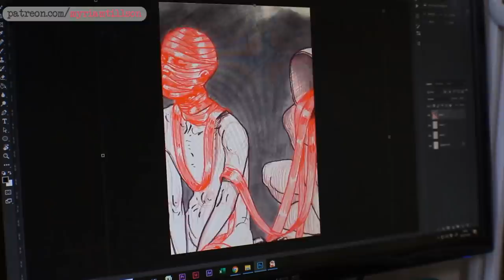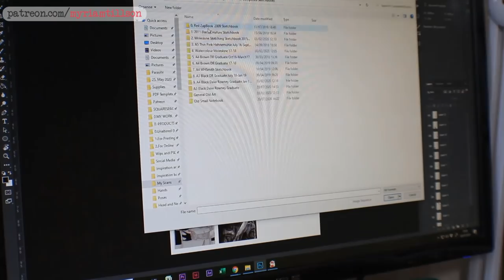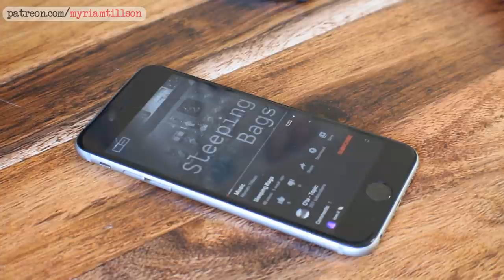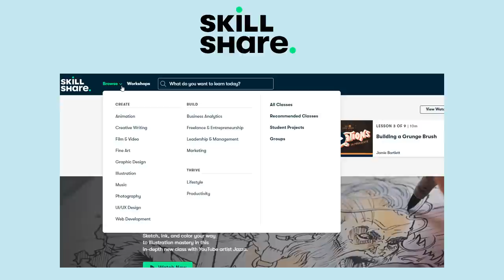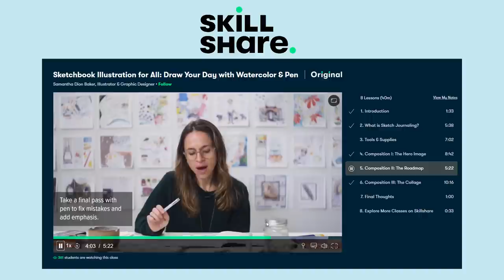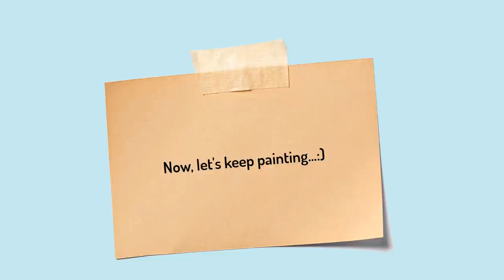Finding inspiration and lots of painting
🖌 GET MY CUSTOM BRUSH SET :
All my favourite types of brushes in a beautiful box featuring my art!

♦ Course mentioned :
Sketchbook Illustration for All: Draw Your Day with Watercolor & Pen by Samantha Dion Baker

All the items below are things I use regularly myself, and use in this video.

⁎ Daler Rowney Graduate Sketchbook :
A5 (UK) / (US)
A4 (UK) / (US)
A3 (UK) / (US)
⁎ Prismacolor Colerase Pencils :
(UK) / (US)
⁎ Palomino Blackwing Pencils :
(UK) / (US)
⁎ Faber Castell Grey Eraser :
(UK) / (US)
⁎ Liquitex Soft Body Acrylics :
(UK) / (US)
⁎ White Heavy Body Acrylic Tub :
(UK) / (US)
⁎ My standing easel (Loxley) :
⁎ Fine detail brushes :
(UK) / (US)
⁎ Pot Palette :
(UK) / (US)
⁎ Lyra Watercolour Pencils :
(UK, 36 count) / (US, 72 count)

TIMESTAMPS
00:00 - Intro
00:24 - Finding Ideas
03:52 - Thumbnails
05:15 - Drawing Final Sketches
07:55 - Not feeling productive
08:51 - All the sketches
10:36 - Sneak-peak
10:41 - Prepping to paint
11:10 - Painting 1/12
13:18 - Painting 2/12
15:01 - Inking all the sketches
15:23 - Painting 3/12
16:45 - Paintings 4 and 5
20:10 - Youtube Play Button
23:04 - Progress so far
23:40 - Stickers
24:20 - New bigger painting WIP
25:13 - Painting 6/12
25:57 : The week-end
26:03 - Paintings 7 and 8
27:18 - Skillshare pitch
29:27 - Finished stickers
30:00 - Paintings 9, 10 and 11
32:45 - Progress so far
33:32 - Decorating custom palette
35:40 - Painting 12/12
38:10 - Last progress update
41:22 - All the paintings
41:41 - Outro